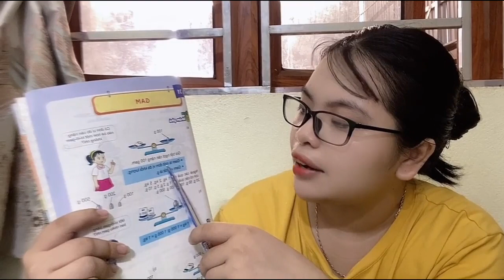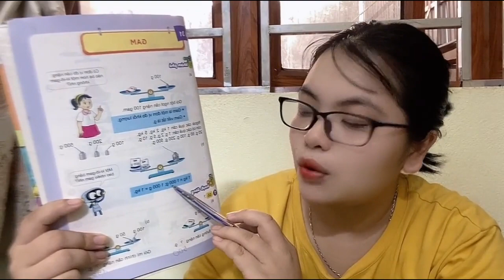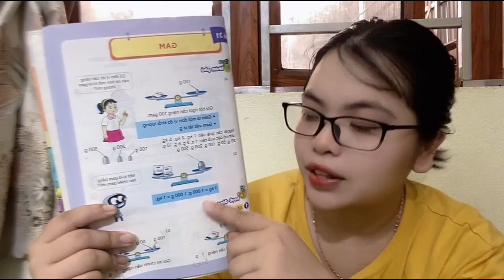Bài học môn toán : bài 31 GAM. Phần khám phá